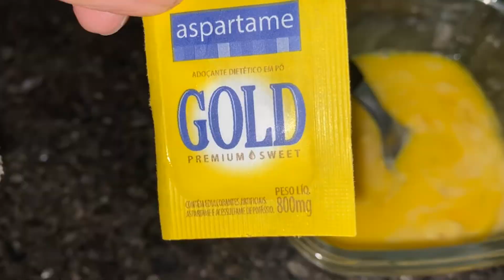Crepioca de banana